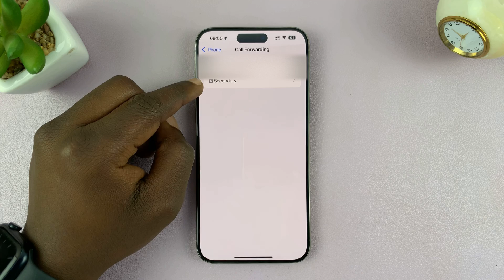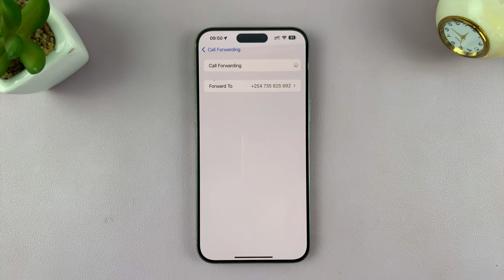How To Turn OFF Call Forwarding On iPhone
Here's How To Disable Call Forwarding On iPhone.

Call forwarding is a useful feature on your iPhone that allows you to redirect incoming calls to another number. This can be handy in various situations, such as when you’re traveling, using a different phone, or managing multiple devices. However, there may come a time when you need to turn off call forwarding to ensure that calls come directly to your iPhone.

How To Turn OFF Call Forwarding On iPhone (Disable Call Forwarding iPhone)

Select Apps
Find & tap on Phone app
Scroll down and select Call Forwarding
Toggle OFF the switch

Apple iPad Pro 13-Inch (M4):

Apple iPad Pro 11-Inch (M4):

Cell Phone Tripod Adapter